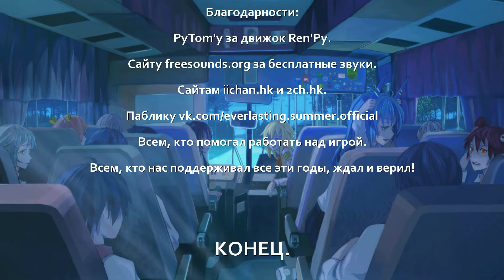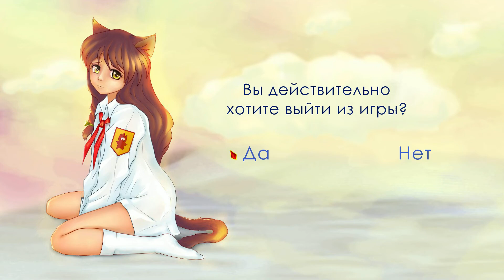FINAL [внезапно получила последнюю концовку] слепое прохождение Бесконечное Лето с комментариями #33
я вовсе этого не хотела и помыслить не могла, что так может произойти, но я получила последнюю концовку! :DD 0_0